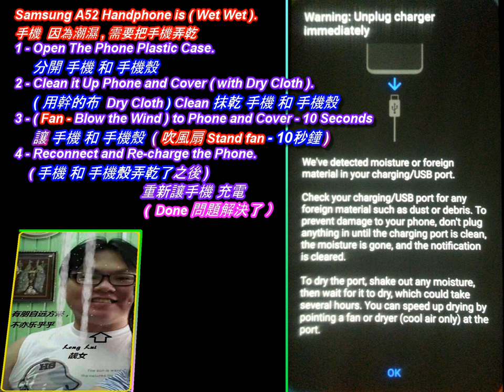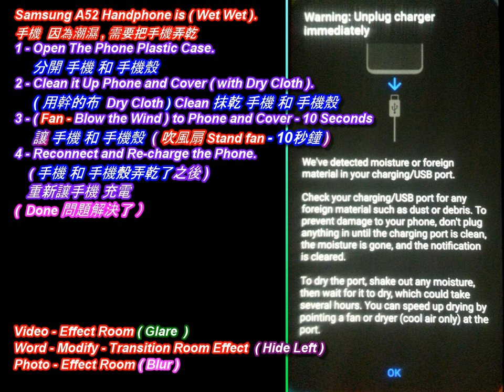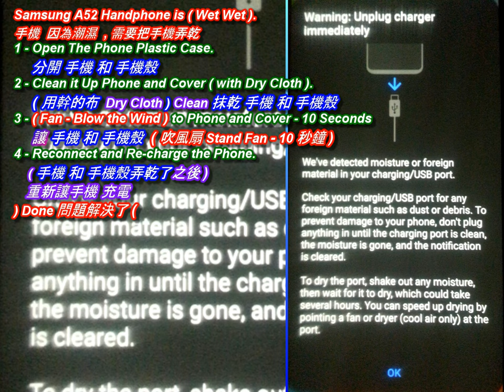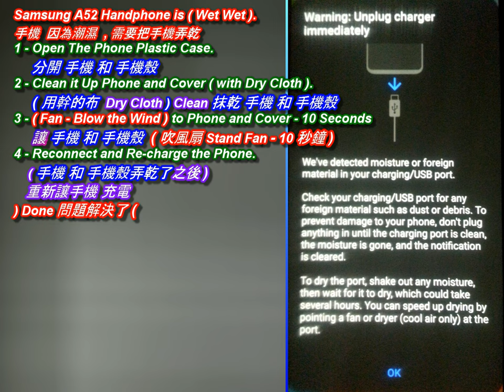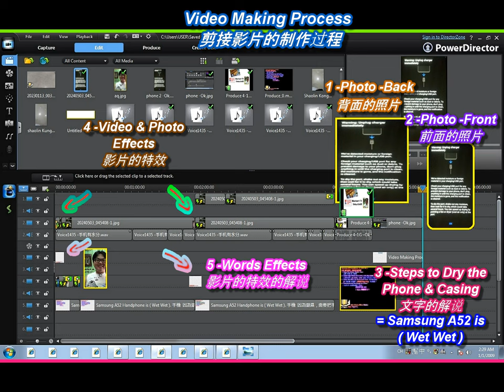Dry Handphone -Samsung A52 抹干手机之后 , 才能够充电